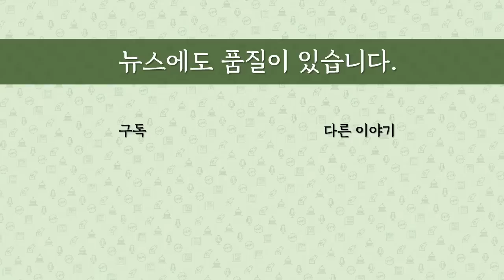[최병묵의 팩트] 검찰, "김만배 남욱 더 구속해달라" 왜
대장동 수사중인 검찰이 김만배씨와 남욱 변호사의 구속기간을 연장해달라는 의견서를 법원에 제출해달라고 요청했습니다. 왜 그랬을까요